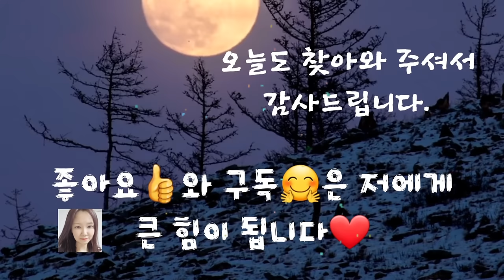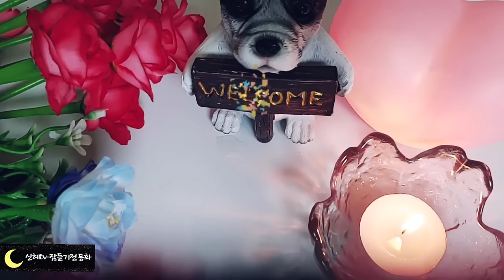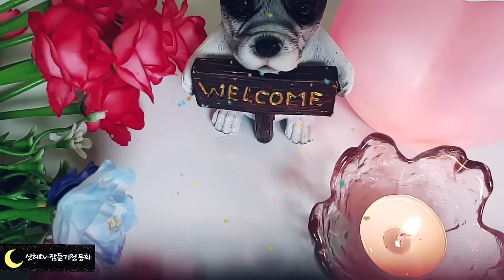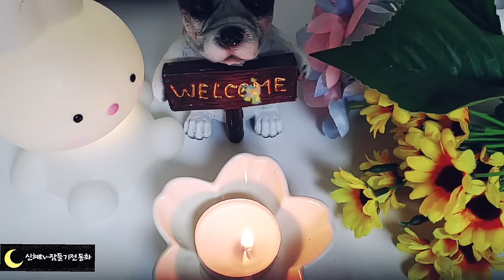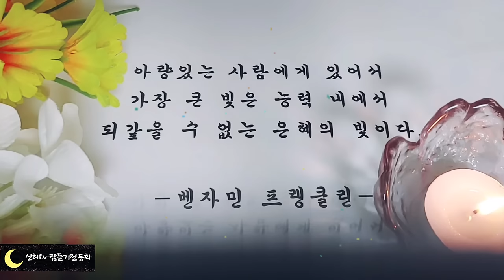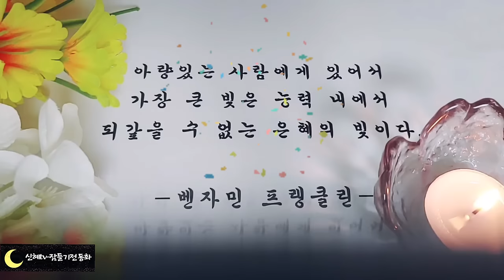🌜어른들을 위한 옛날이야기🌛/곱슬머리 미치광이/중간광고없음/전래동화/옛날이야기/수면동화/오디오북/동화/신혜/신혜tv/설화/야담/잠자리동화/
곱슬머리 미치광이(0:00)
심술쟁이 영감의 딸과 결혼한 총각(9:17)
배나무 손수레(19:04)
솥안의 돈(27:44)
나무도령 이야기(32:34)
시비 잘 거는 두 사람(58:48)
당나귀가 된 아들(1:13:14)
용감한 공주(1:21:49)
왕비가 된 개구리 왕자비(1:31:48)
하늘의 별이 된 아이(1:40:10)
열여섯번째 왕자(1:49:36)
젊은왕과 늙은신하(1:59:15)
잘앵긴 주섬이와 아가씨(2:08:30)
구렁이 여인과 선비(2:21:34)
소녀장군 초록바다(2:40:12)
남편의 좋은 마술(2:49:57)
이야기정리,의견(3:00:03)

젊은왕과  늙은 신하 이야기에서 늙은신하는 궁궐을 떠난 후에도 백성을 위하는 마음뿐이었습니다.
절믄왕이  보낸 물건들을 전부 백성들에게 나누어 주었고 마지막에는 죽을 줄 알면서도 가난한 부부를 살리기 위해 젊은 왕을 찾아 갔습니다
결국 가난한 부부에 의해 늙은 신하의 결백이 밝혀졌지요. 절믄 왕은 비로소 백성을 위하는 늙은 신하의 마음을 알게 되었습니다.
그 후 젊은 왕은 늙은신하의 잔소리에 귀를 기울이기 시작했습니다.
아마 그의  아버지와 마찬가지로 늙은 신하의 말들이 백성들의 아픔을 전하는 진정한 소리라는 것을 깨달았기 때문일 것입니다.